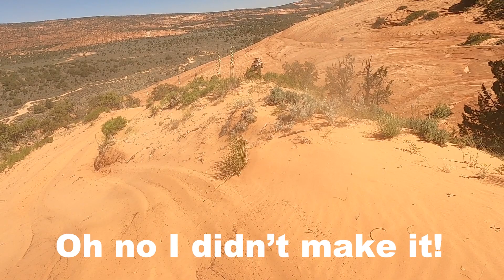Suzuki Samurai VS Land Cruiser FJ80 [Round 2]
Time for the Suzuki Samurai (Sami) to take on the Land Cruiser FJ80 again.  This was such a fun trip and I'm super grateful to have had Nate from @allwaysadventure6082 along for the ride!

Thanks for looking at my channel.  I love getting out on solo adventures and family adventures whether it's offroading, camping, finding dinosaur tracks, petroglyphs, pictographs, or just exploring the beautiful and epic scenery I'm so blessed to live in the middle of.  I'm a boss and business owner, I'm a husband and dad, and on these videos, I'm your adventure guide.  It helps me continue producing this content for you to enjoy.